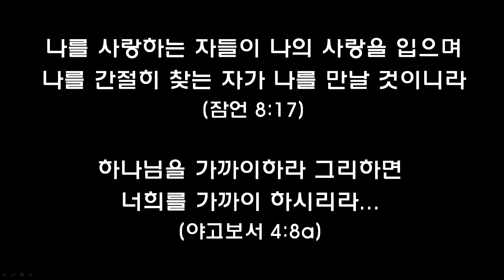20190818 김포성문교회 주일 설교 전재호_목사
"종의 집이 영원히 복을 받게 하옵소서!"  전재호 목사 (사무엘하 7장 18-29절 말씀)